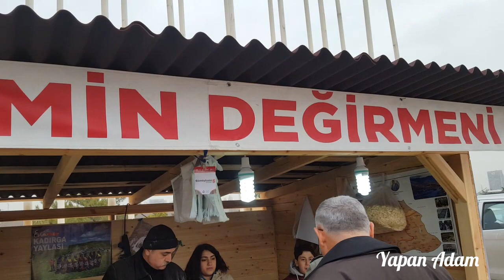Mısır unu Nasıl Yapılır / Mısır öğütme Değirmeni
Mısır, mısır unu değirmeni, mısır unu nasıl yapılır ve mısır unu ne işe yarar, mısır ekmeği mısır unundan, hamsi mısır unu ile yapılır, mısır unu ile yapılan hamur işleri, mısır unundan ve mısırdan hayvan yemi ve kuş yemi de yapılır. Dedemin değirmeni, Gümüşhane günleri AKM Ankara. Faydalı bilgiler, yararlı bilgiler. mısırdan bardakta mısır, közde mısır, haşlama mısır ve mısır patlatma, patlamış mısır çerez ile sinema keyfi, film izleme, kış yiyeceği, darı ve tahıllar.